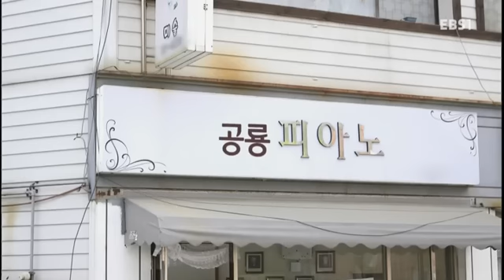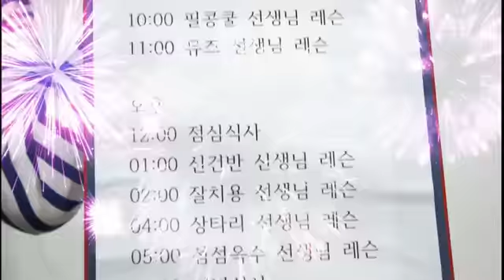신통방통 공룡슈퍼 - 신통방통 변신 팔찌_#001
신통방통 변신 팔찌,

피아노신동 박신비가 나타났다. 신비는 이 특별해보이는 박신비가 마냥 부럽기만하다. 다른 사람들의 눈에 보다 특별해지고 싶은 사춘기 신비의 변신 프로젝트!!,

어디에서도 가르쳐 주지 않는다!!

초딩을 위한 인간 관계 기술!

이 세상에 사라지지 않고 살아남은 단 하나의 공룡 용용이와

슈퍼집 딸, 신비의 얼짱, 몸짱, 마음짱 되기 도전!